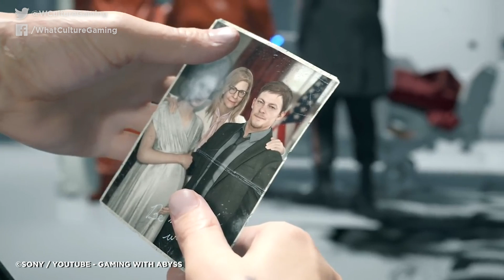Death Stranding EXPLAINED: All Ending Questions Answered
Confused by those final cutscenes? Don't worry, it all makes sense. Kinda.